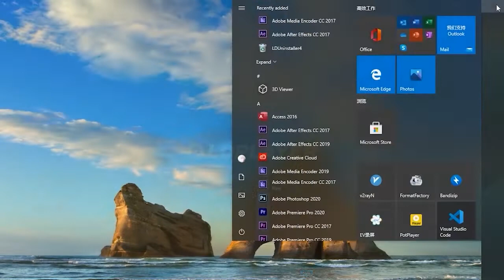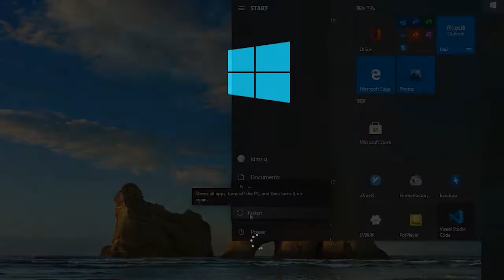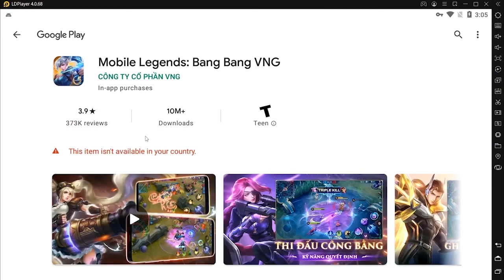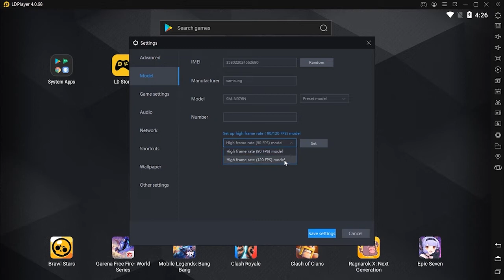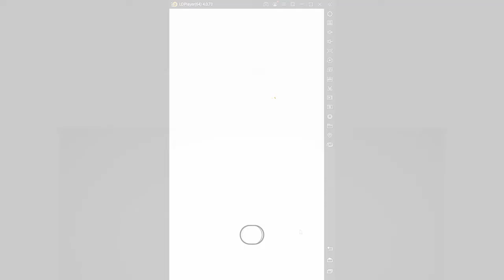Best Emulator to Play Dislyte on PC with LDPlayer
Dislyte is a pop-fantasy RPG with striking audio-visual experience, set in a futuristic urban playground where mysterious powers and mythology collide.

Enjoy Dislyte on PC with LDPlayer NOW.

The Best Emulator to Play Dislyte on PC
1. Download and install LDPlayer on your desktop
2. Open LDPlayer and search Dislyte on LD Store
3. Get the game installed on your emulator and launch it
4. Enjoy Dislyte gameplay on LDPlayer